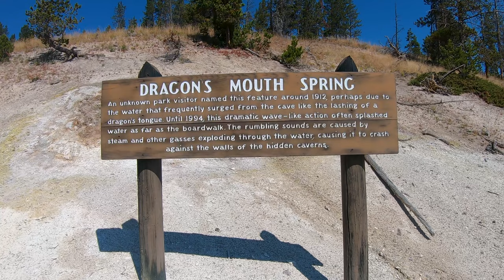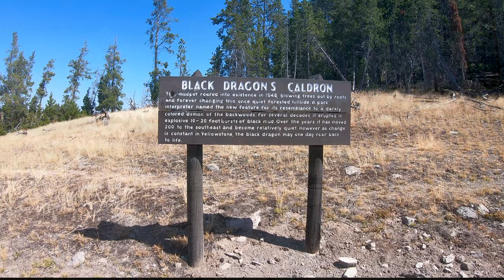Mud Volcano- Yellowstone National Park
-Yellowstones most repulsive and terrifying site.
-Mud Volcano Thermal Area
-Mud Cauldron
-Mud Geyser
-Churning Cauldron
-Black Dragon Cauldron